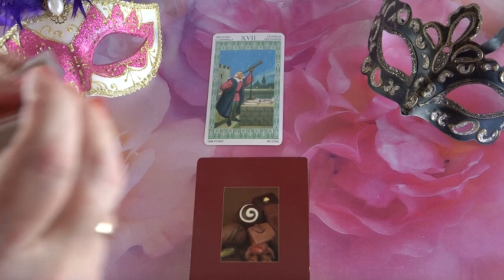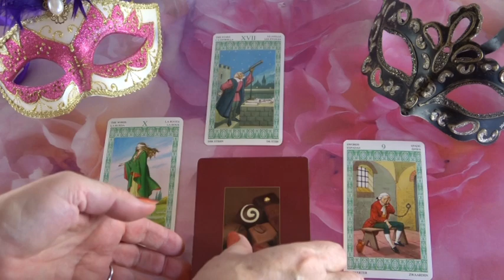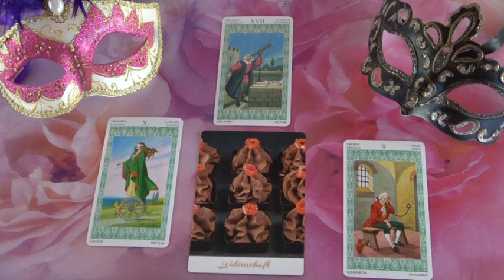??? Jóslás Július 28-án: "A szenvedélyek köztetek."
Telefonos elérhetőségem jóslásra:
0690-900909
750Ft/Perc

Átutalás:
Erste Bank
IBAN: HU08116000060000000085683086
BIC: GIBAHUHBXXX
Tulajdonos: Dendera Susanna Medici
Bild: shutterstock/SofiaPink